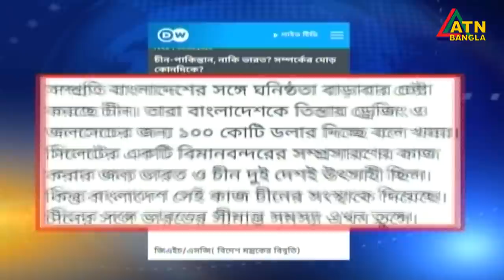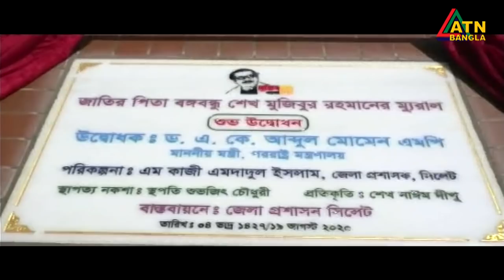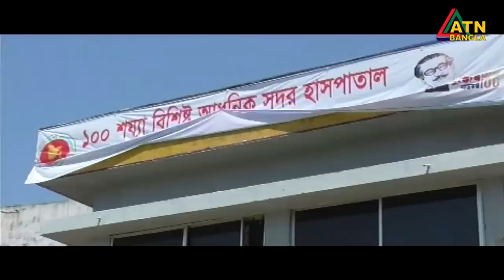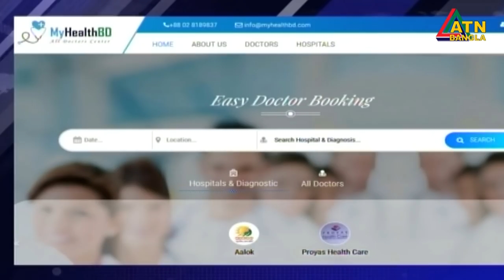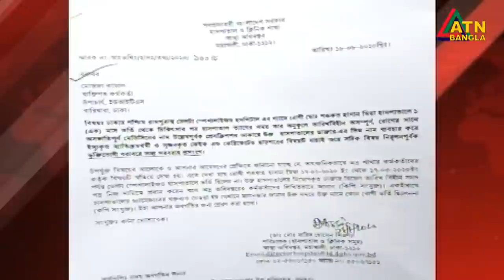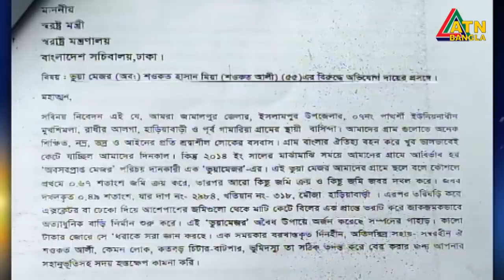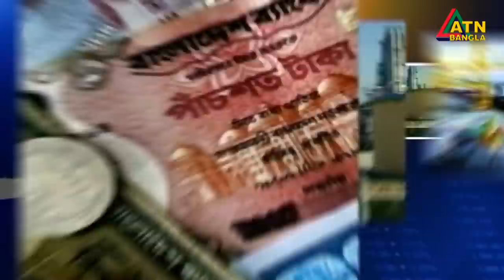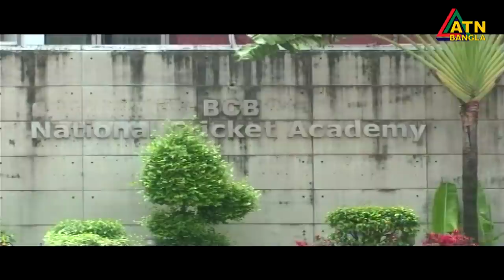এটিএন বাংলা রাত ১০টার সংবাদ । 19.08.2020 | ATN Bangla 10 PM News